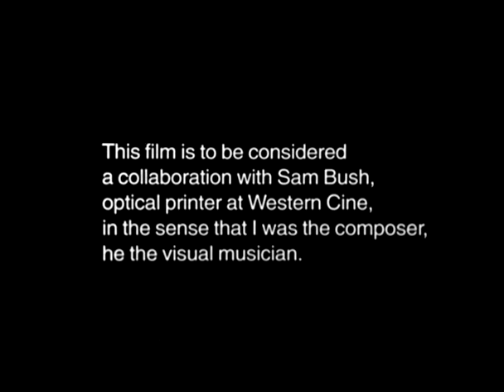Stan Brakhage - Stellar [1993]